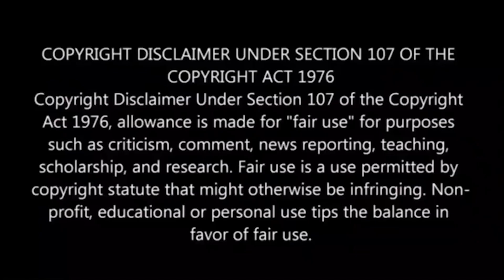கலவர பூமியான பிக் பாஸ் !!🔥🔥 BIGG BOSS TAMIL PROMO TROLL EPISODE 19🔥🔥 Shafi Zone